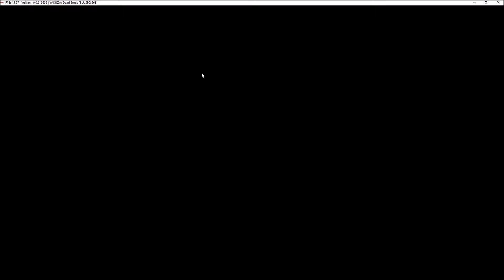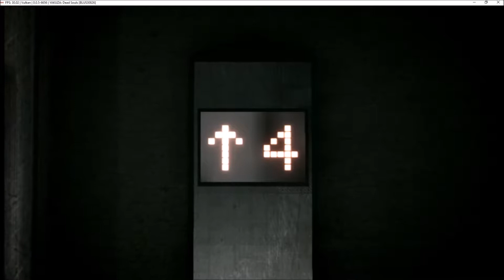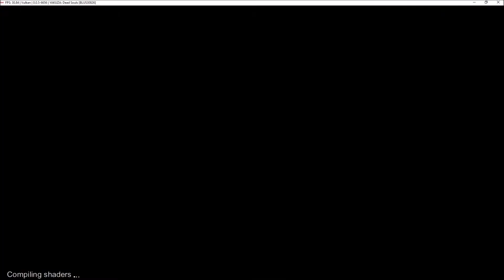Yakuza Dead Souls - RPCS3.0.0.5-6656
I left all that space in after the crash because honestly I couldn't be bothered to remove it